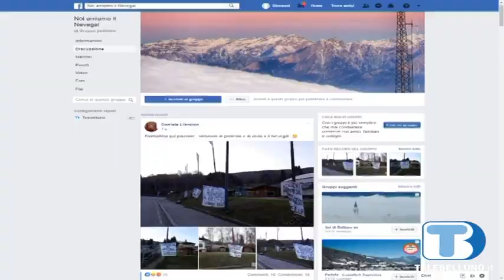Jeep Camp in Nevegal: la versione del sindaco